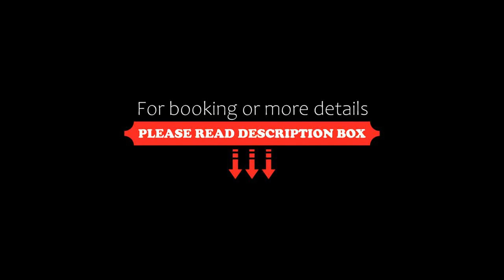Kyriad Nemours, Nemours, France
About Property:
Kyriad Nemours offers free WiFi in the public areas and free private parking on site.
The rooms feature a flat-screen TV, an electric kettle and a private bathroom
A buffet breakfast is served daily at the property. Restaurants can be found in the surroundings.
Kyriad Nemours is set near the A6 motorway. Nemours-St-Pierre Train Station is 4 km from the property.
Property Type: Hotel
Address: Route de Sens - Aire de Darvault - Autoroute A6, 77140 Nemours, France
Searching For
1. Kyriad Nemours - Nemours - France
2. Kyriad Nemours - Nemours - France Address
3. Kyriad Nemours - Nemours - France Rooms
4. Kyriad Nemours - Nemours - France Amenities
5. Kyriad Nemours - Nemours - France Offers and Deals
Audio Credit:
Track Title: Reasons To Hope
Artist: Reed Mathis